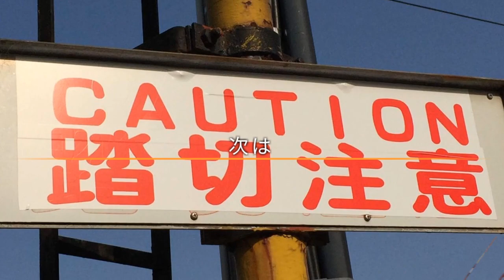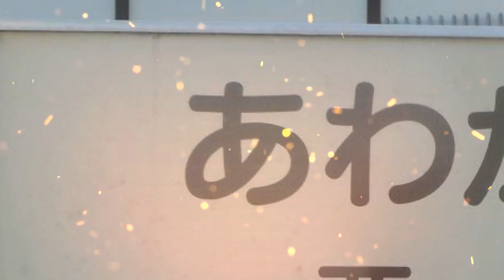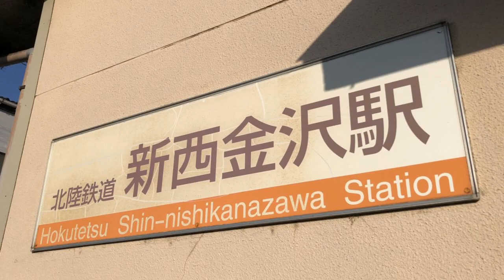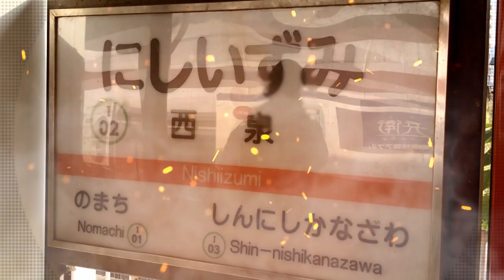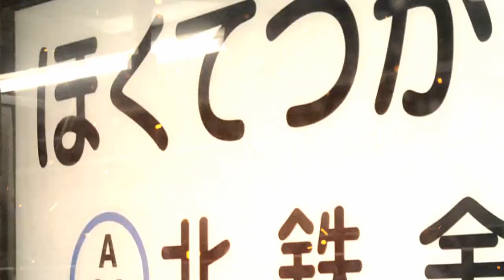ホクテツセン・クライシス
sm35151812のFullバージョンです。

加賀一の宮までの廃線跡がすごく良く残っててびっくりしました。

お借りしたもの：

・浅野川線　内灘行き放送、北鉄金沢改札開始放送…Rokkanさん

・石川線　野町行き放送、一部動画…つーじゅんさん

・北陸鉄道地図、紹介文、石川線準急画像…Wikipedia

・旧北鉄金沢駅…北鉄公式

前半は5周年ライブ（Band ver.）、後半…FANTASIAの音源です。